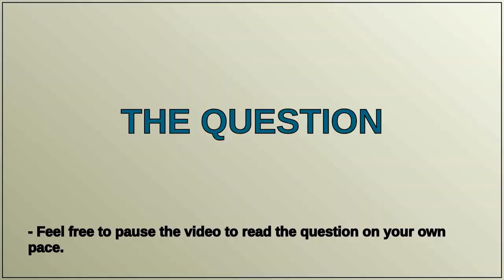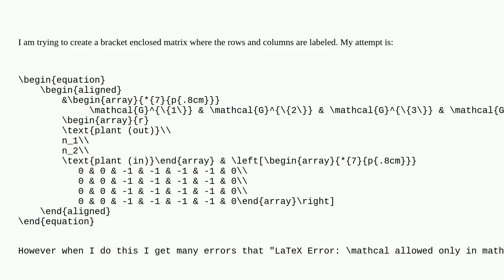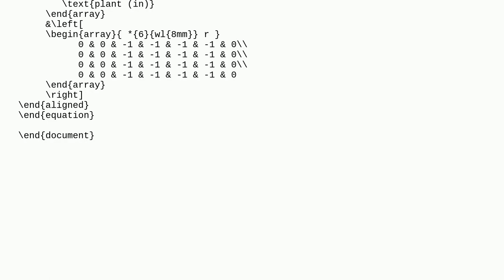Tex: I have an array inside of equation and aligned, not recognizing math mode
I have an array inside of equation and aligned, not recognizing math mode

A special thanks goes out to the community

  mathcal aligned equations